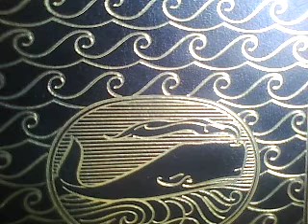MOBY DICK 6 CHAPT 6 (The Street)